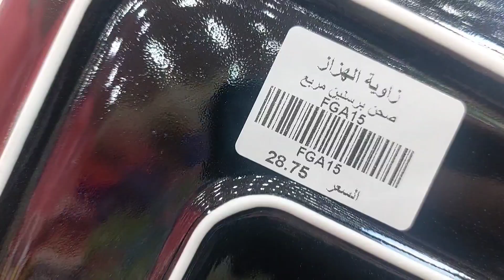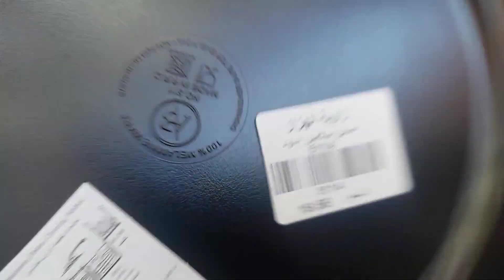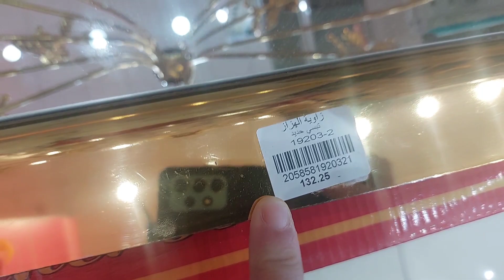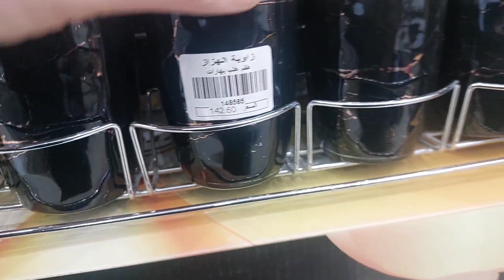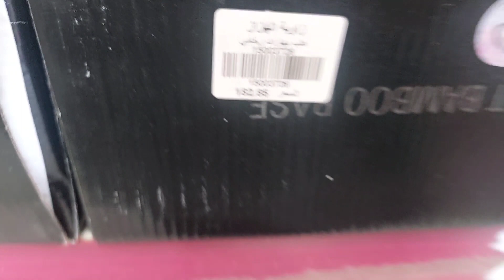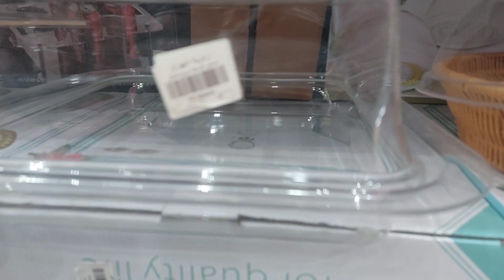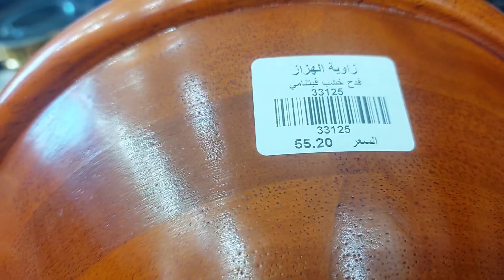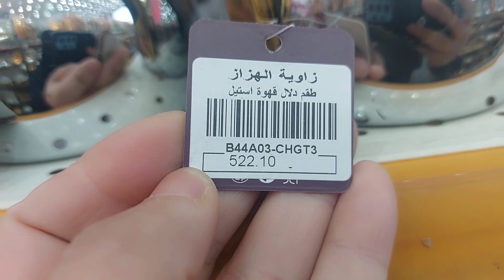جوله فى الهزاز تعالوا نشوف أغراض رمضان واستعدادات محلات الأدوات المنزليه 🇸🇦🇸🇦🇸🇦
جوله فى زاويه الهزاز وعروض وتجهيزات شهر رمضان المبارك 🌹🌹 الهزاز /أبها